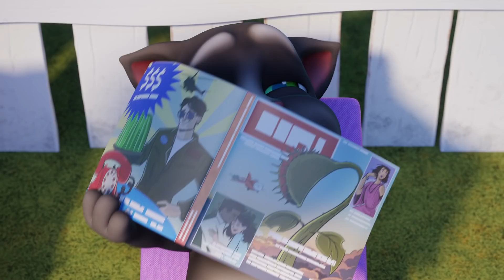Talking Tom Curtas - O Resgate na Casa da Árvore (Temporada 2 Episódio 14)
A casa da árvore dos Talking Tom & Friends é só diversão e jogos até… a escada quebrar! Será que os amigos conseguem encontrar um jeito de ajudar a Talking Angela e o Talking Ginger a descer? Ou eles vão ficar presos lá para sempre?

Juntem-se a nós numa grande aventura! Desde invasões alienígenas e ataques de robôs até surtos de zumbis, portais interdimensionais e viagens ao espaço, a diversão nunca acaba quando estamos juntos! Somos os Talking Tom & Friends!

Somos Talking Tom, Talking Angela, Talking Ben, Talking Hank Talking Ginger e Talking Becca, e estamos tentando deixar nossa marca no mundo. 🌎 Seja criando invenções revolucionárias, seja fazendo um novo clipe musical épico, a gente sonha ALTO.
As coisas nem sempre saem do jeito que planejamos, mas nós sempre apoiamos uns aos outros. Juntem-se a nós — nossas aventuras são incríveis demais para perder!

Saibam mais sobre nós em nossos jogos superdivertidos!